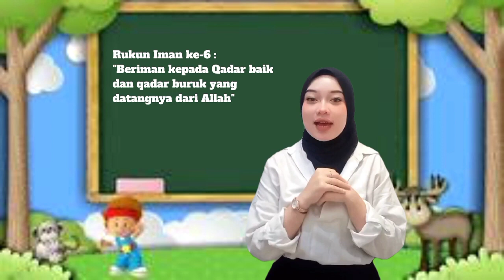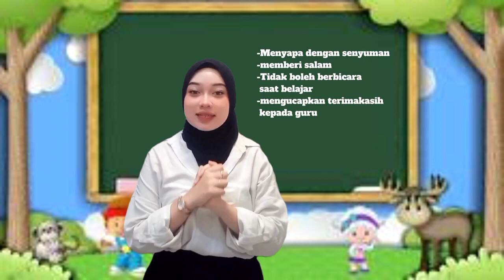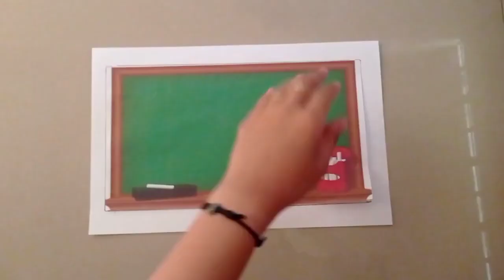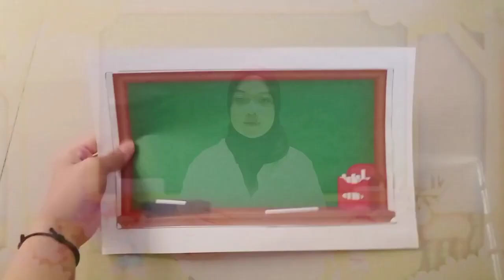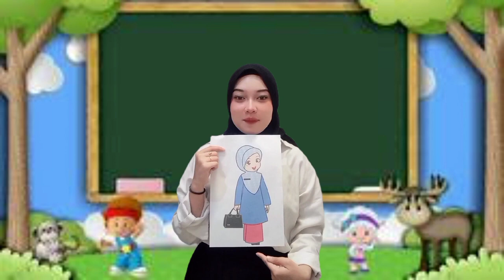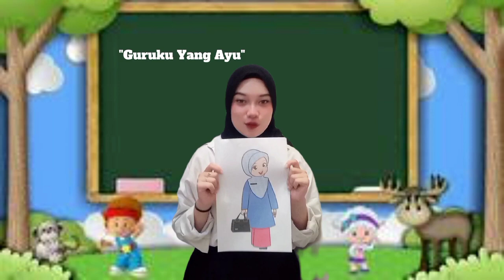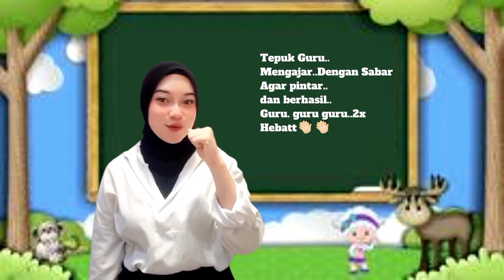dosenabad21_Video Pembelajaran Anak_TEMA PROFESI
Selamat datang Di dosenabad21 chanel
chanel ini berisi video terkait pendidikan strategi, metode, media pembelejaran, cara pembuatan media pembelajaran dan motivasi